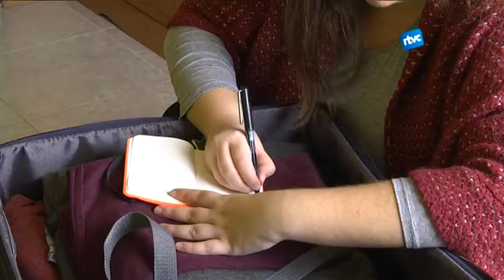Londres, el destí de dos cardedeuencs per començar una aventura vital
Londres és la ciutat que molts joves han triat per trobar noves oportunitats laborals des que va començar la crisi. Però el cas de l'Anna és ben diferent. Ella ha decidit marxar a la capital anglesa per viure una nova experiència personal. En Gerard fa més de 5 mesos estava en la mateixa situació que ella i amb la distància que marca el temps veu que és la millor decisió que podia prendre en aquell moment.